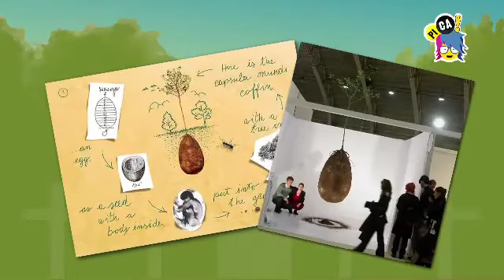PICA programa 179 752 (3 de julio de 2015)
- SOY ELFO
Chicas y chicos practican la arquería.
- TODOS SOMOS AFRO (EXPRESS)
Seguimos con nuestra serie que te muestra las diferentes etnias de Bolivia.
- ME EMPU… QUE NO ME DEJEN DORMIR